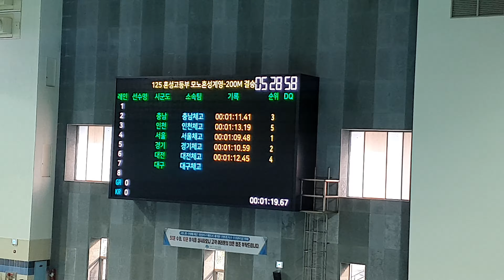고등부 모노200 남녀혼계영 제20회이충무공배 핀수영대회